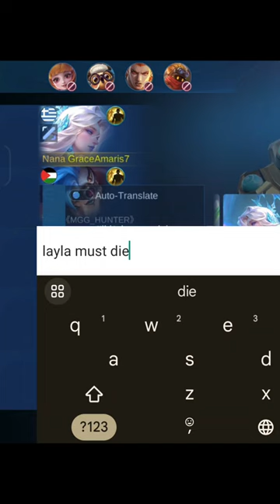Aurora + Johnson COMBO!!! Target Lock Layla 🎯 EP.2 [MLBB] Mobile Legends: Bang Bang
Sorry Layla main 😬

Jokes aside, your kind gesture helps me a lot in creating content! Love ya'll ❤️ and happy gaming!

TQ :D ✨

👇Notice⚠️
This Content is Created based on Moontoon’s Material and complies with Derivative Content Policy , Moontoon does not endorse this content

👇TAGS 🏷️
NOT SURE WHAT TO WRITE ANYMORE
I GUESS SOME TAGS